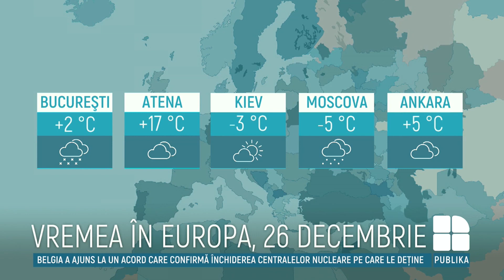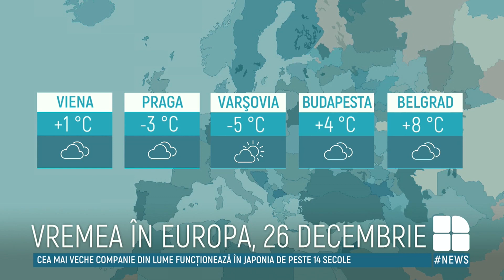Ninsori şi lapoviţă în următoarele 24 de ore. Câte grade vor fi duminică